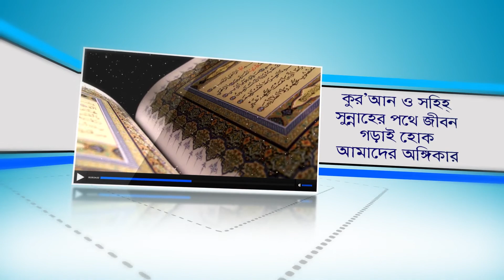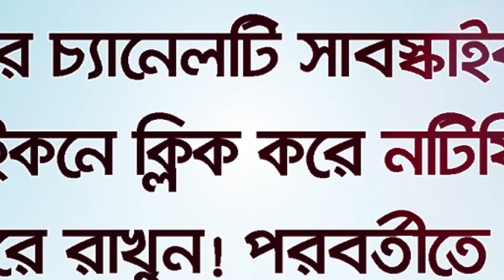যে কারণে কিয়ামতের দিন এই ব্যক্তি হবে সবচেয় নিকৃষ্ট। Bangla Waz Lecture By Rafiq Bin Lokman Madani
এই ব্যক্তি কিয়ামতের দিন সবচেয়ে নিকৃষ্ট হবে।
যে কারণে কিয়ামতের দিন এই ব্যক্তি হবে সবচেয় নিকৃষ্ট।
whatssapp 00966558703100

সবচেয়ে বড় আফসোসের দিন কোনটি জানেন কি?